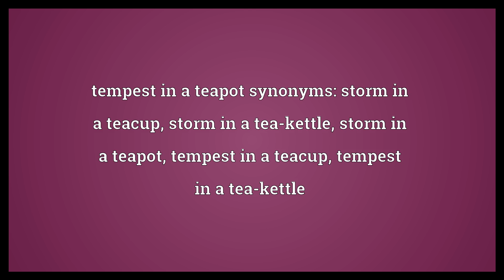Tempest in a teapot Meaning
Video shows what tempest in a teapot means. A major fuss over a trivial matter.. tempest in a teapot synonyms: storm in a teacup, storm in a tea-kettle, storm in a teapot, tempest in a teacup, tempest in a tea-kettle.  Tempest in a teapot Meaning. How to pronounce, definition audio dictionary. How to say tempest in a teapot. Powered by MaryTTS, Wiktionary